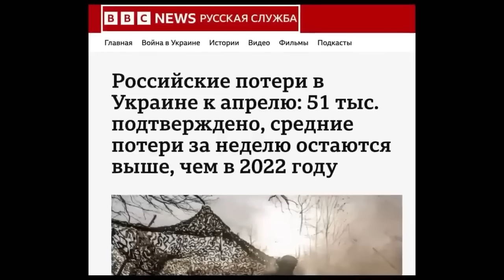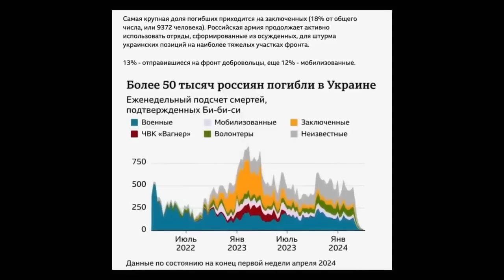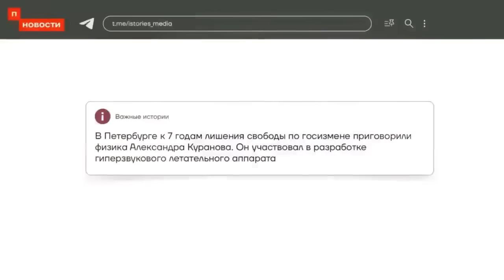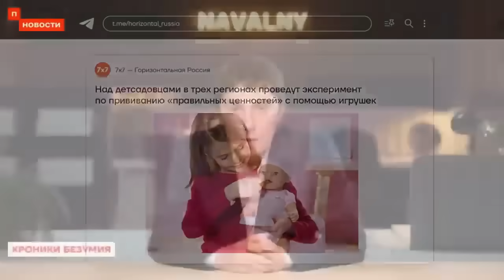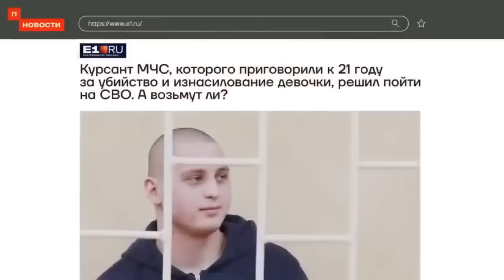ШОЙГУ СКРЫВАЕТ ПОТЕРИ ДАЖЕ ОТ ПУТИНА!